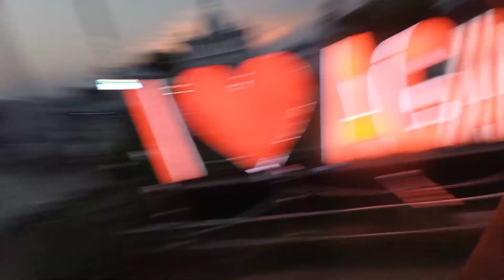Ujjayanta palace Agartala || Bhai ko bye keh diya 🥺 || shopping 🩲🩲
My gears
helmet mobile mount holder
Tripod for mobile
Vlog Gorilla pod NJnsional-head-quick-release-t9-plate-gorilla-10-dslr-smartphone-action-cameras-octopus-stand-mobile-gorillapod-tripod-kit-monopod-monopod-kit-ball-head/p/itm3503b1afadd51?pid=ACCFVGA5CH4YUGM6&cmpid=product.share.pp&_refId=PP.b75d9fe4-f5a6-4fdb-8602-0a3e45c786c3.ACCFVGA5CH4YUGM6&_appId=CL